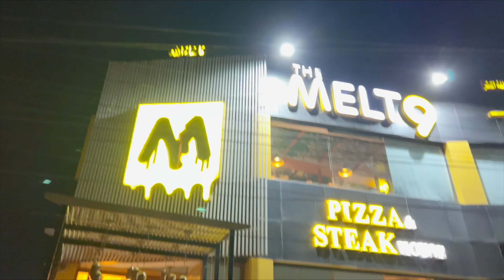Went to eat Suhoor deal (Pizza) at Melt 9 | Rain 🌧 in Ramadan Kareem | Ramadan Day 17